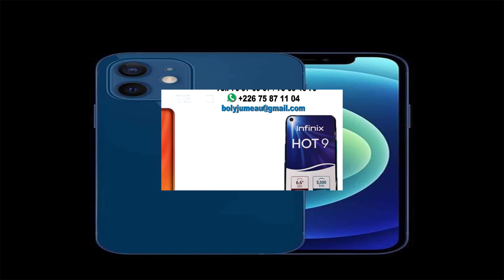Zikiri dieli papa Dubaï Télécom a bobo fassa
Zikiri dieli papa Dubaï Télécom fassa